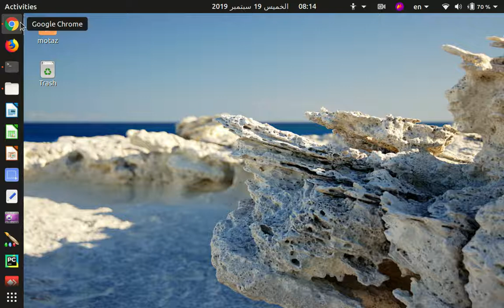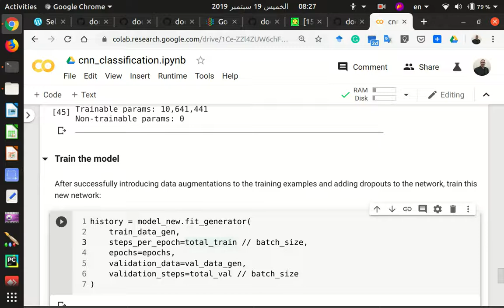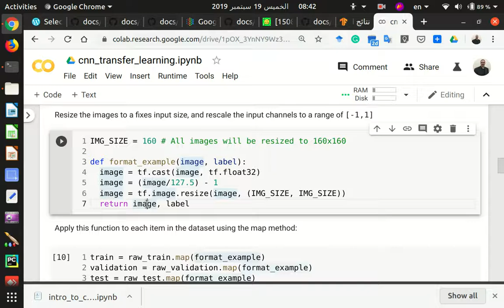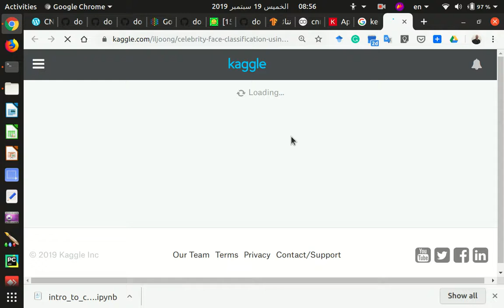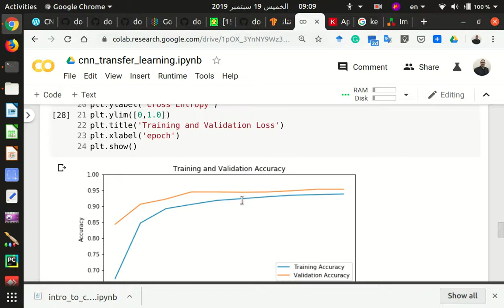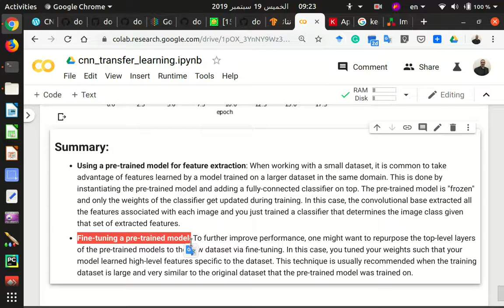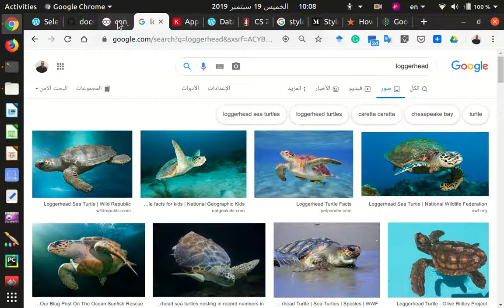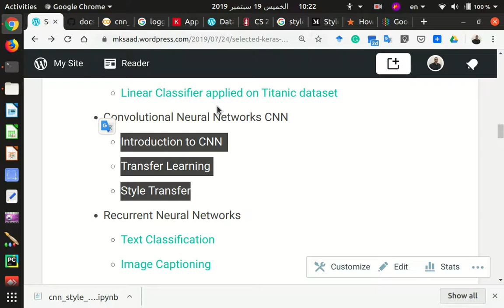25 Python DS Deep Learining CNN Part2 Screencast 2019 09 19 10:22:42